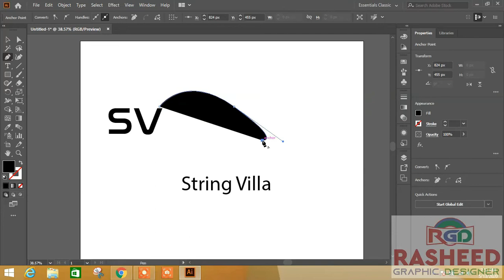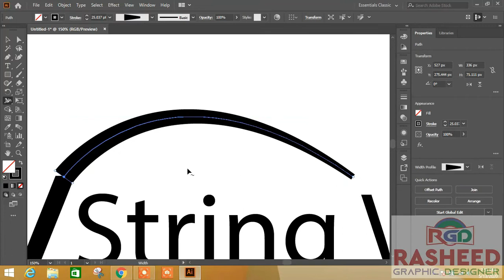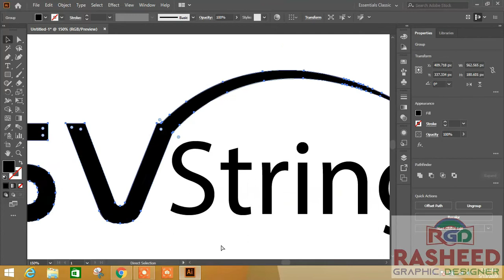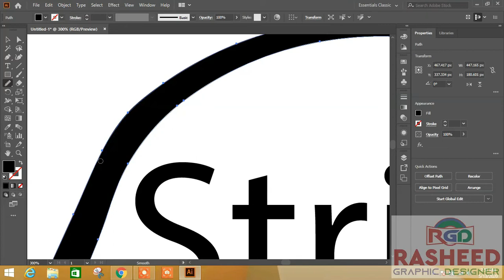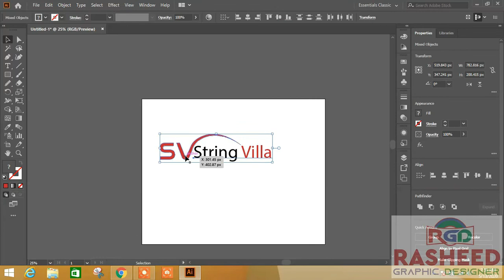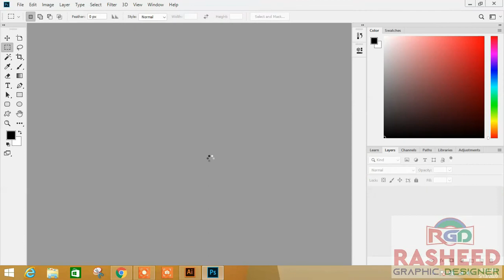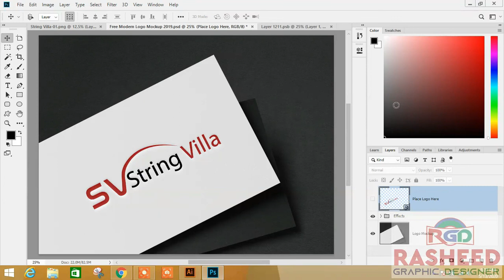Illustrator Logo Design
Illustrator a Logo Design Tutorial